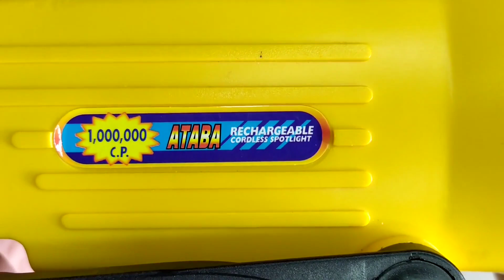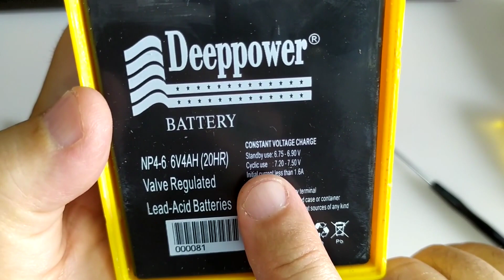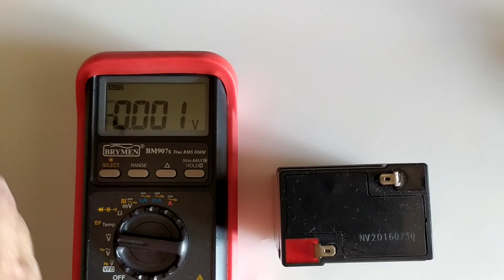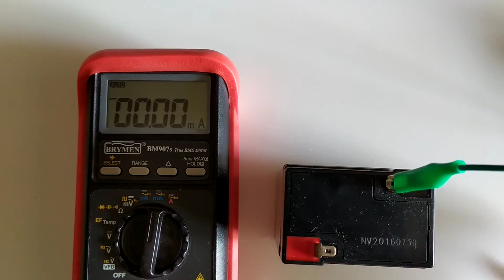Tamir : Şarjlı Spot Lamba Akü Değişimi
Halojen ampüllü, şarj edilebilen eski bir spot lambanın aküsünü değiştirdim. LED'ler varken bu lambalar artık pek kullanılmasa da, basit bir akü değişimi ile işe yarar hale getirmiş oldum.

TM#0059

0:00 Giriş
1:35 Açma
5:49 Akü testi ve değişimi
10:26 Son deneme
14:36 Kapatma